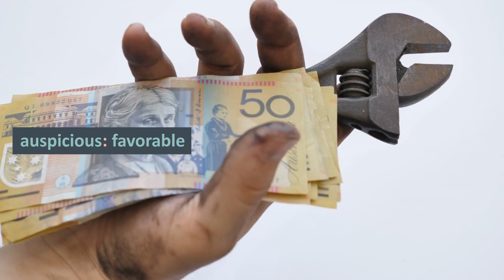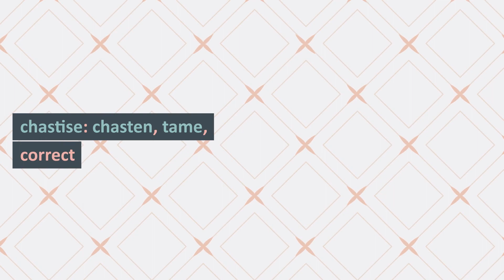9th grade - vocabularies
9thgradevocabularies.mp4